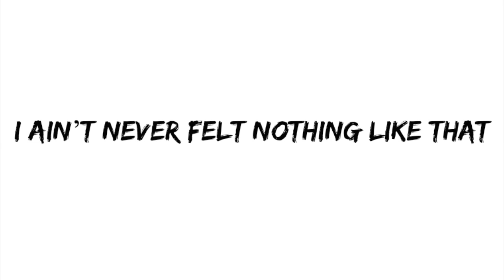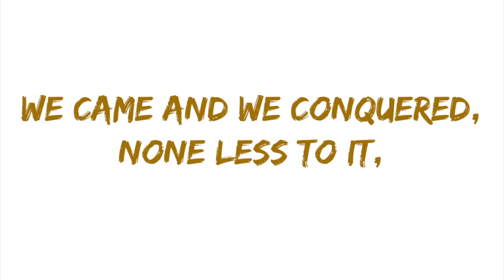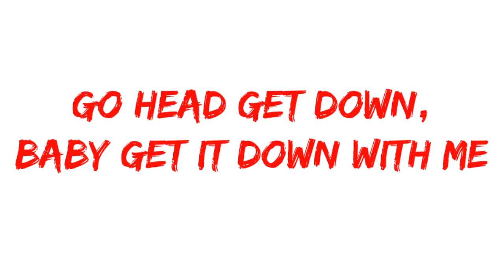BIGBANG - FXXK IT (에라 모르겠다) (Richard Jansen English Cover)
Checkout my english remix to BIGBANG's 'FXXK IT'. Note that this is not a direct translation of the original lyrics or song, it's a remix. There are certain parts, actually most parts of the song that i rewrote my own lyrics to.

Hope you enjoy it and if you do, please do share it!

Follow Richard Jansen on socials!

No I don't wanna go too fast
Cause nothing really last
I think I need some time
But I can't get you off my mind

I ain’t never felt nothing like that
She got my back so i ain’t gotta worry bout that
Even when i’m tripping, i know that they gonn’ be right there
Weathering the storm, through the thick and thin, they gonn’ fight back

My whole life, they been there, so i’m giving back
Ya’ll the only reason why i’m sitting high here
Special in unique ways, y’all don’t really need to compare
Shoutout to all the Rich J-ers, i’m paying homage

Don’t trip now, babe if it’s too fast
It’s you, can’t be nobody else
Way you moving, got them other girls jealous
Either way, you know you got my attention

If it ain’t tonight then when it’ll be?
Girl there ain’t no time for any games
Real Love, i think i wanna just
Call y’all, call y’all mine, ay

And i’m bouta get down, i love ya
Go head get down, i need ya
Baby c’mon get down, i love ya babe
Girl i wanna get down -

And i’m bouta get down, is you ready to get down with me
Go head get down, baby get it down with me
Girl i wanna get down, down -

Shoutout VIPs be the MVP
Can’t nobody FXXK with it
We came and we conquered, none less to it,
It’s Rich J on a remix, fetch a heart attack

Mixed and Mastered by @TheElectropoint

Instrumental Credits:
• TheKisho101
• EVERYSING

bigbang album,bigbang and black pink, bigbang audio,bigbang alive,bigbang and bts,bigbang and 2ne1,bigbang artist of the year,bigbang and snsd,bigbang artist of the year mama 2015,
bigbang awards,a-nation bigbang,a-nation bigbang 2015,